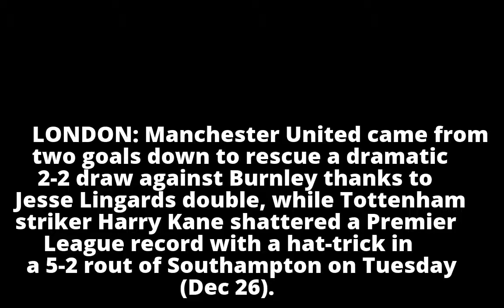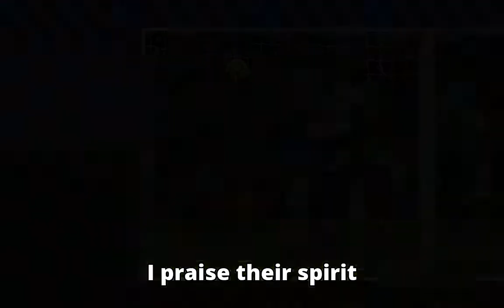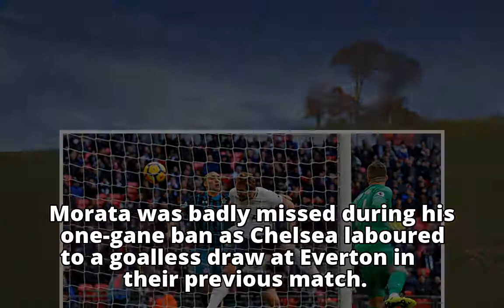Football: Lingard rescues United, record breaker Kane hits treble